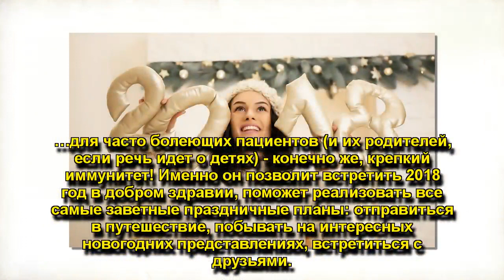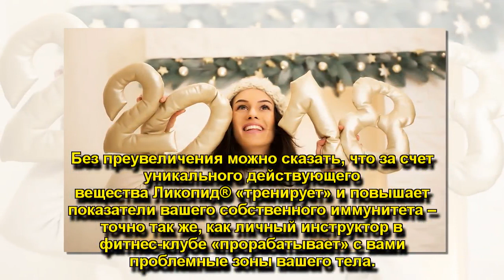КАК ВСТРЕТИТЬ НОВЫЙ ГОД БЕЗ БОЛЕЗНЕЙ